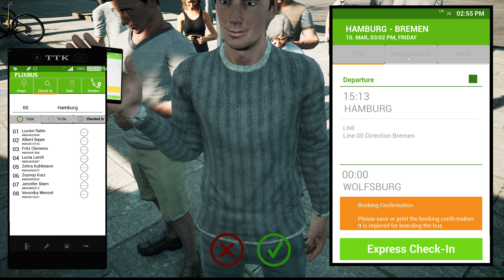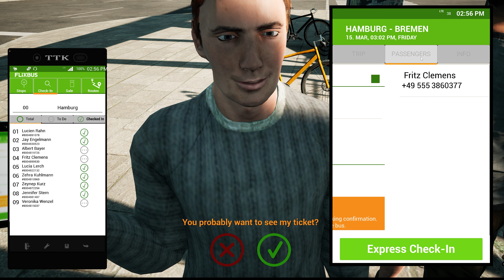Fernbus Simulator | VDL Futura FDH2 106 | Gameplay !!!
CPU/Processor: Intel Core i9-12900K Desktop Processor 16 (8P+8E) Cores, 24 Threads
GPU/Graphics: NVIDIA GeForce RTX 3090
RAM: G.SKILL Trident Z5 Series 32GB (2x16GB) DDR5 5600MHz CL36 black
Storage: SAMSUNG 970 EVO Plus M.2 NVMe PCI-E 1TB Solid State Drive, Read:3,500 MB/s, Write:3,300 MB/s
Motherboard: ASUS  Z690 E
Power Supply: Corsair HX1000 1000W 80 Plus Platinum High-Performance Fully Modular Power Supply
OS: Windows 11 Pro
CPU Cooler: MSI C240
Tower: NZXT H710 Mid-Tower ATX Case - Matte White/Black